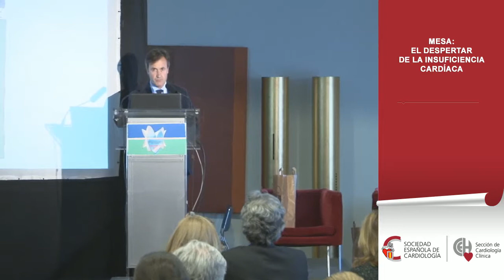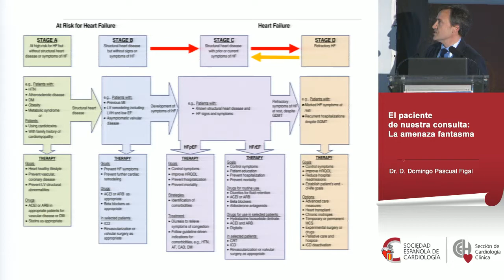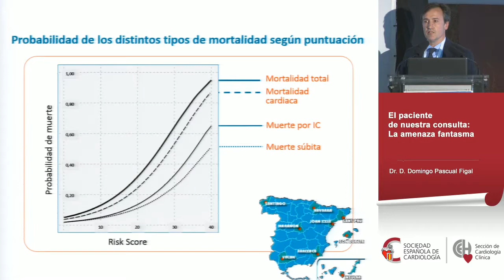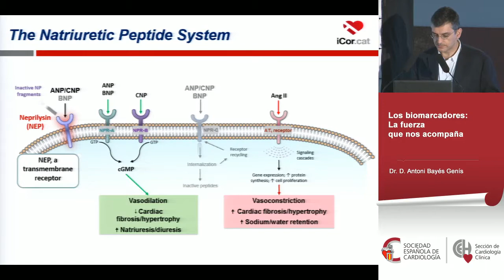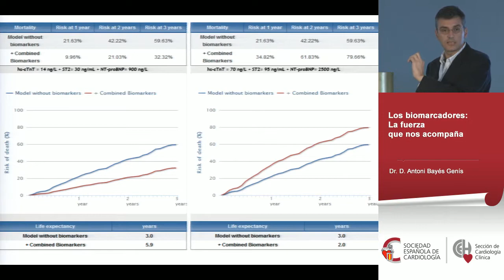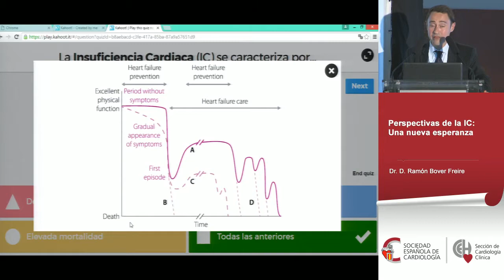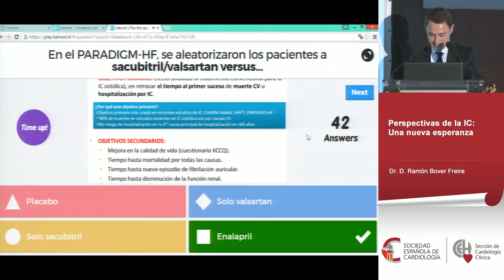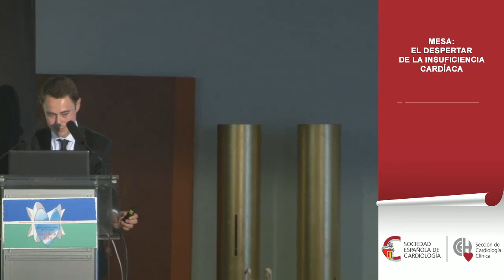El despertar de la Insuficiencia Cardíaca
El paciente de nuestra consulta: La amenaza fantasma

Dr. D. Domingo Pascual Figal (Servicio de Cardiología. Hospital Virgen de la Arrixaca de Murcia)

Los biomarcadores: La fuerza que nos acompaña.

Dr. D. Antoni Bayés Genís (Servicio de Cardiología. Hospital Germans Trias i Pujol de Badalona, Barcelona)

Perspectivas de la IC: Una nueva esperanza.

Dr. D. Ramón Bover Freire (Servicio de Cardiología. Hospital Clínico Universitario San Carlos. Madrid)

Reunión Anual de la Sección de Cardiología Clínica de la Sociedad Española de Cardiología (Valencia, 7 al 9 de abril de 2016)